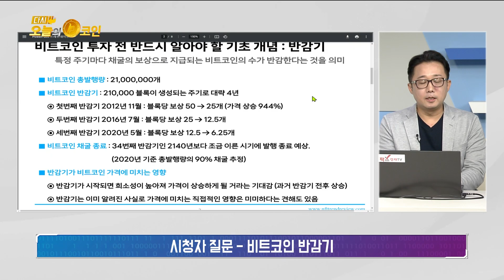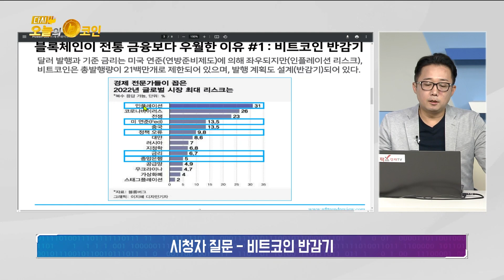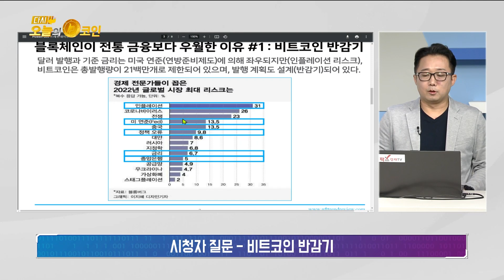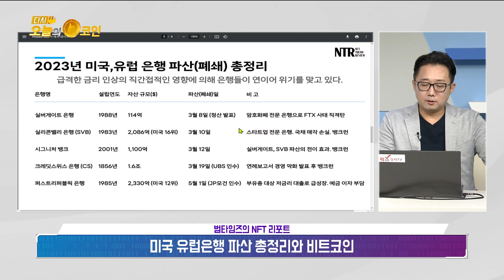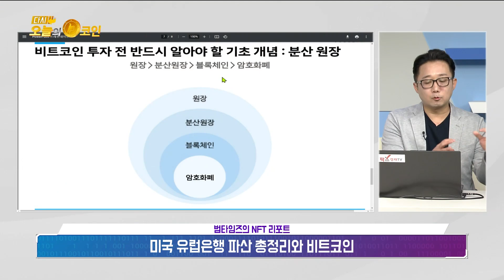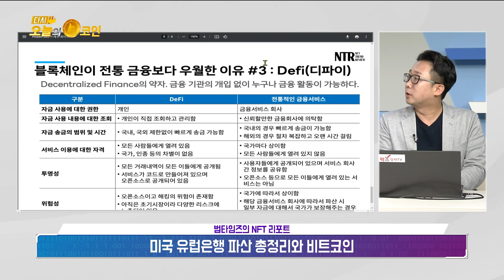주가조작 사건과 비트코인/미국 유럽은행 파산 총정리와 비트코인/시청자 질문- 비트코인 반감기/범타임즈의 NFT 리포트